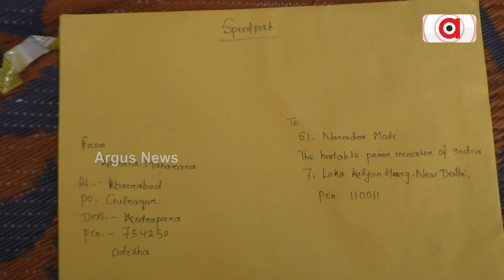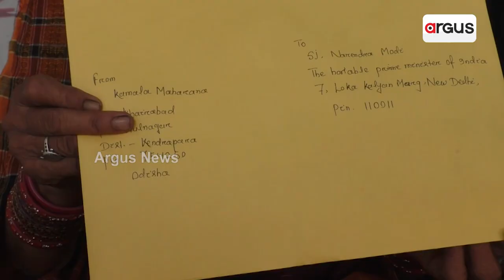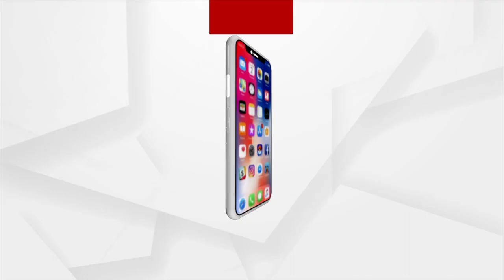Odisha Woman Sends Unique Rakhi To PM Modi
Kendrapara's Kamala Maharana Prepares Rakhi For PM Modi.